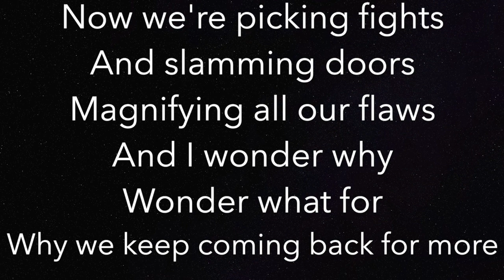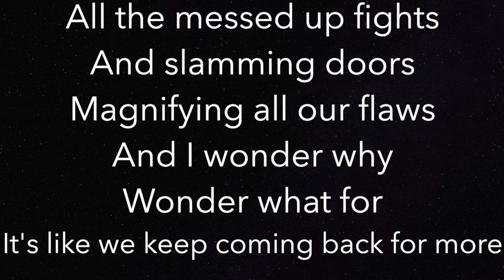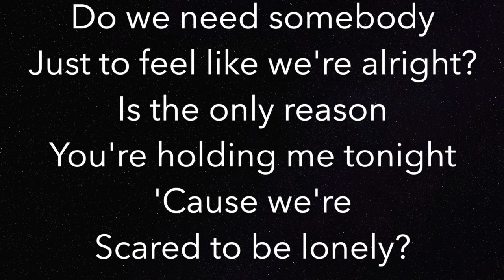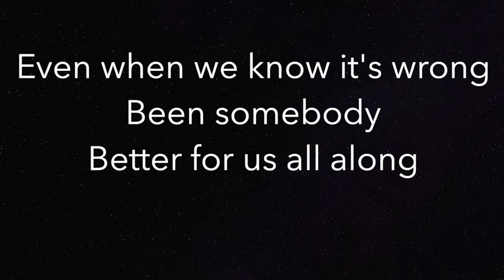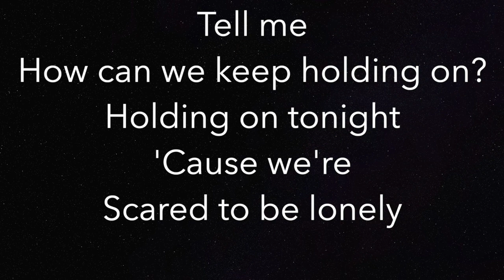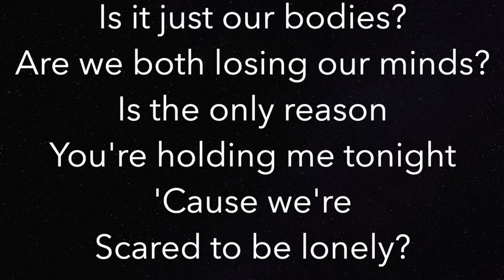Scared To Be Lonely (HIGHER +3) - Dua Lipa - Piano Karaoke Instrumental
Piano Karaoke Instrumental for "Scared To Be Lonely" by Dua Lipa (3 semitones HIGHER)